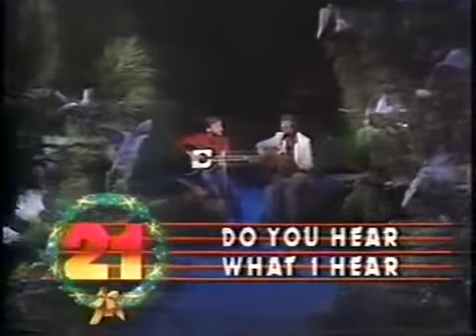America on A Solid Gold Christmas 1983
America performing a medley of two Christmas songs on a Solid Gold Christmas in Dec. 1983

Happy Holidays

My Instagram ( for America Photos): @jameskelsey1227